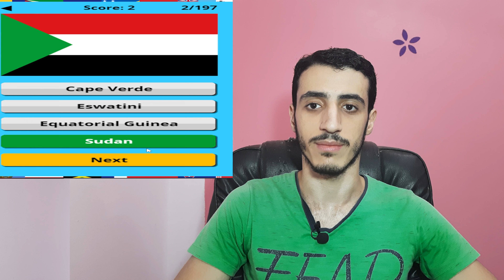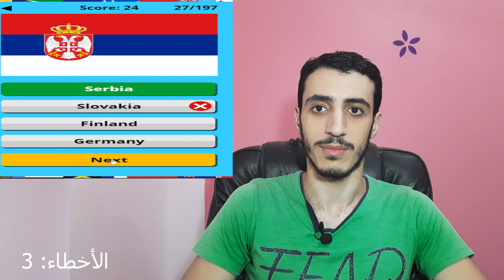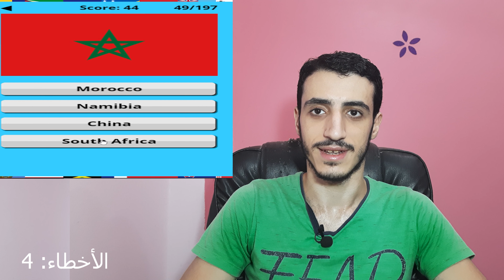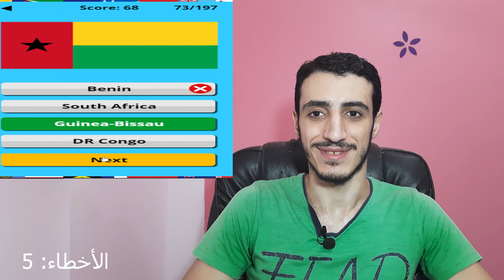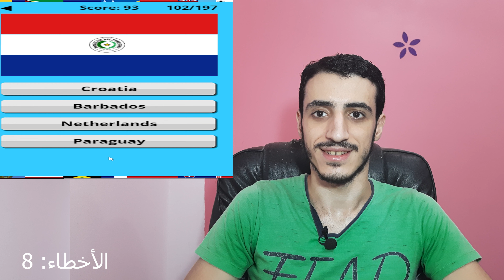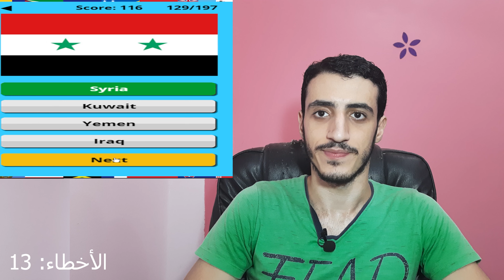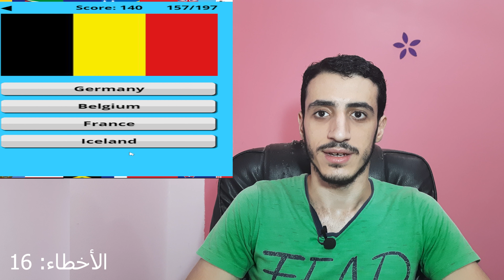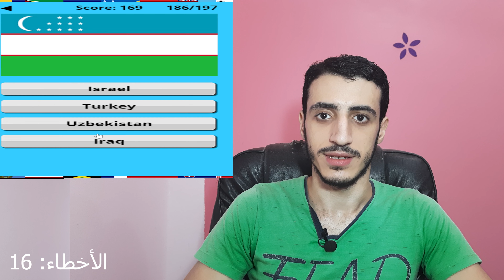تحدي معرفة أعلام جميع دول العالم